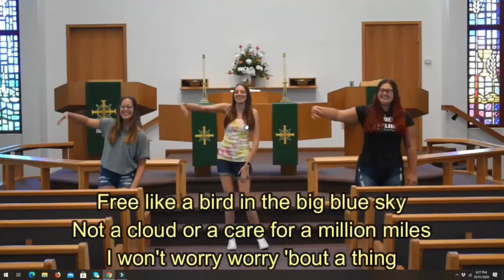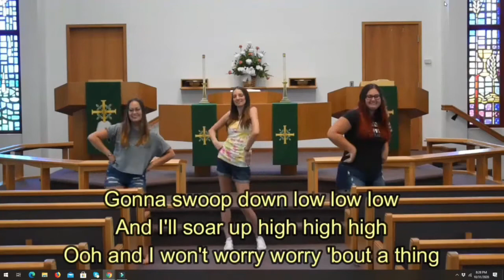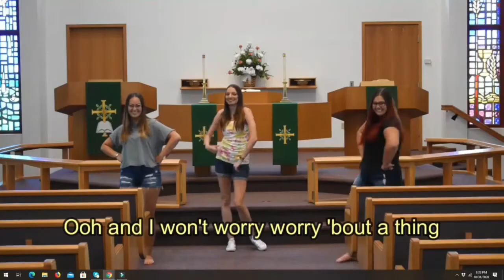April 18, 2021 Sunday School | St. Peter's Lutheran Church - Elk Grove, CA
St. Peter's Lutheran Church
Sunday School